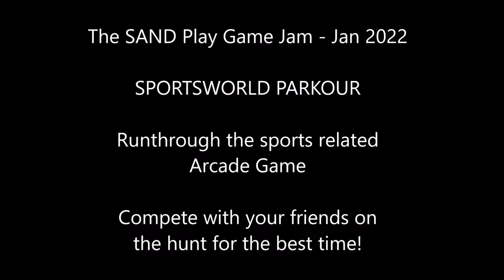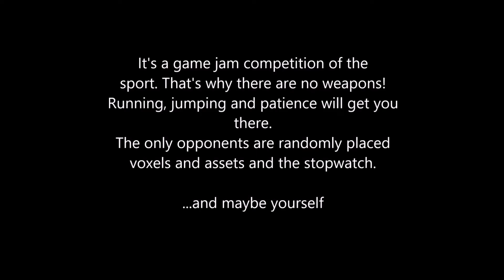Sportsworld Parkour Runthrough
My entry for the Game Jam in January 2022 hosted by weareround21 and The Sandbox Game.